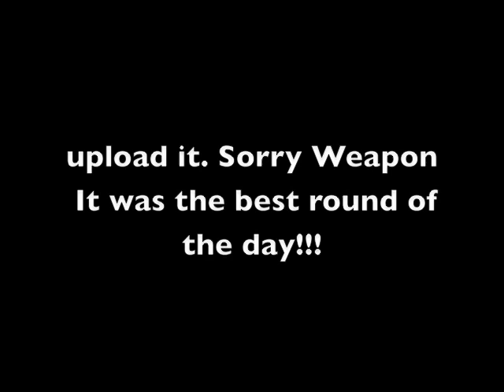XM Audition Lady MC vs Weapon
Xtreme Movement audition. In this clip we bring you Lady MC vs Xtreme Movement member Weapon. Lady MC was the only female to come out so she had to go through a XM memeber. This battle was 3 rounds and just as things go sometimes - Weapons 3rd round was fire (I think the best of the day) and the footage is damaged.